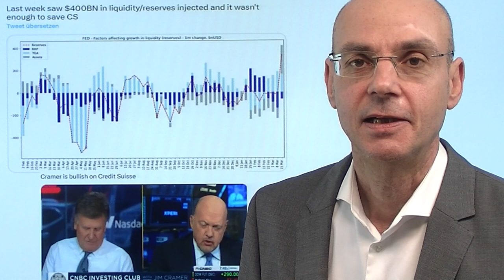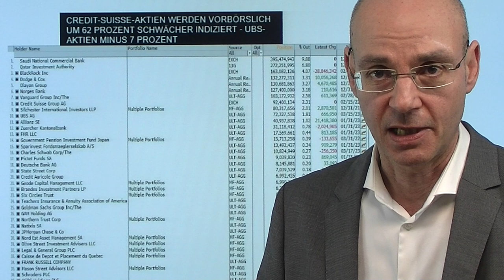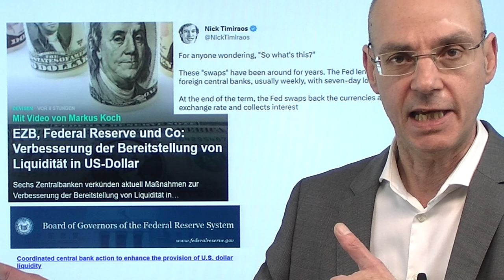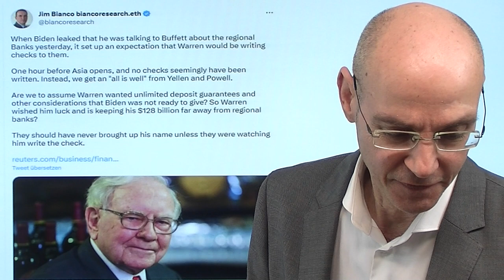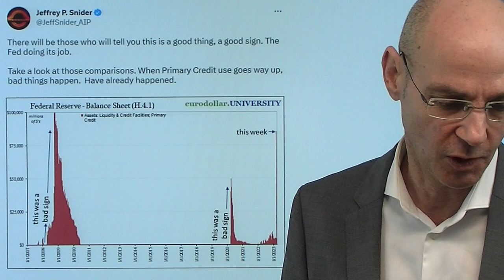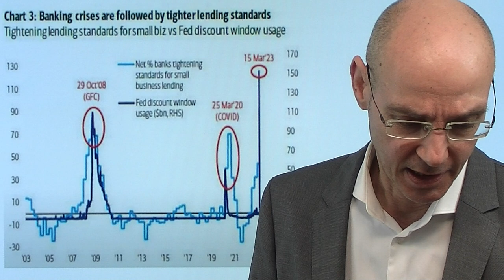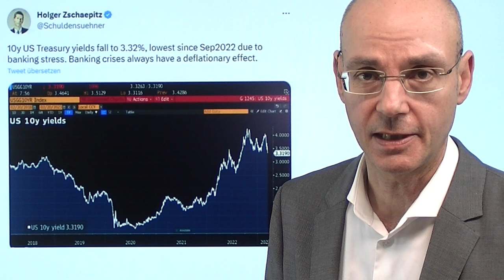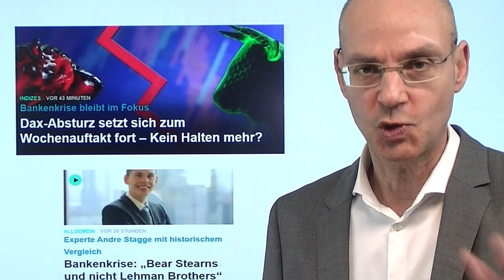Die Fed in Panik - warum die Bankenkrise weiter geht! Videoausblick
Hinweise aus Video:

1. Dax-Absturz setzt sich zum Wochenauftakt fort – Kein Halten mehr?

2. Bankenkrise: „Bear Stearns und nicht Lehman Brothers“

3. S&P 500: Werden die Kollateralschäden durch das Umsteuern der Notenbanken zu groß?

Die Fed gerät in Panik und weitet erstmals seit dem Corona-Crash an einem Wochenende zur Versorgung der Welt mit Dollars Dollar-Swaps aus  - aber die Bankenkrise wird nach der Übernahme der Credit Suisse durch die UBS dennoch weiter gehen! Oder gerade wegen der Übernahme: denn die Aktien-Halter sowie die Halter nachrangiger Anleihen der Credit Suisse zahlen die Zeche. Das sorgt weltweit für einen Abverkauf bei Bank-Aktien, weil der Fall Credit Suisse gezeigt hat, dass Aktionäre und Halter nachrangiger Anleihen diejenigen sind, die in der Bankenkrise die größte Zeche zahlen müssen. Kann die Fed am Mittwoch die Zinsen erneut anheben, zumindest um 0,25%? Die Kritik an der US-Notenbank wird nun immer lauter: sie hat erst die Infllation unterschätzt, trat dann mit heftigen Zinsanhebung stark auf die Bremse und sorgte damit für die Turbulenzen im Bankensektor - die man ebenfalls nicht erkannt hat..